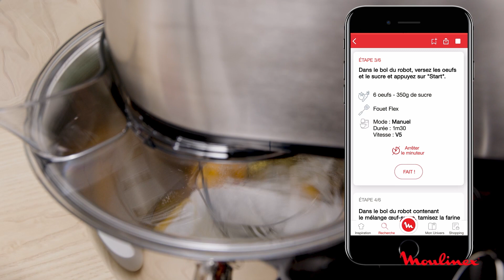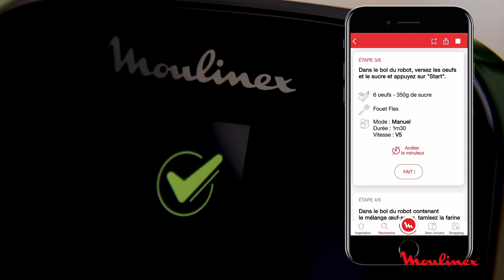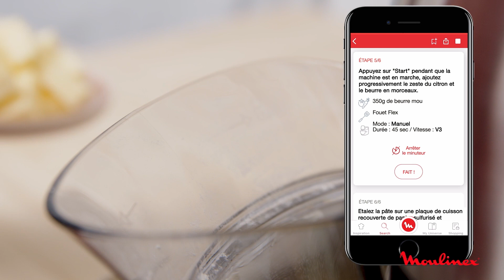MOULINEX | I-Coach Touch et Coach : comment suivre une recette pas à pas sur l'application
Découvrez un robot pâtissier ultra silencieux, pour une utilisation confortable et sans perturbation en cuisine